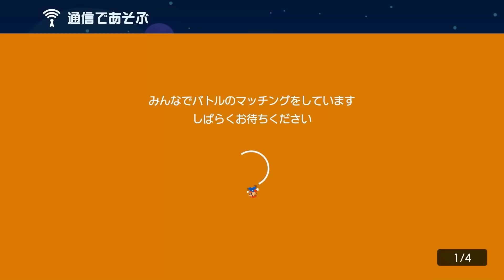がんばって攻略して気絶ｗｗｗｗ【マリオメーカー2】